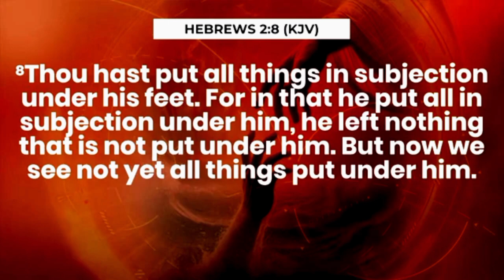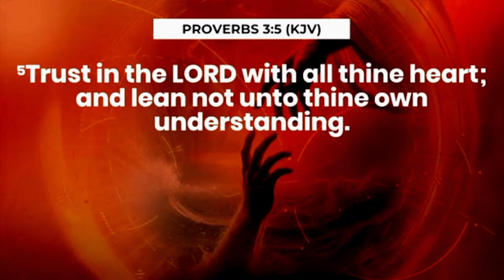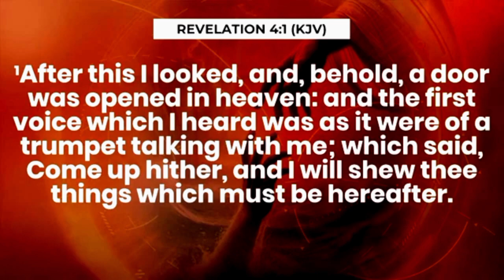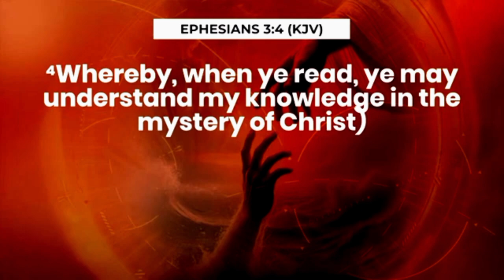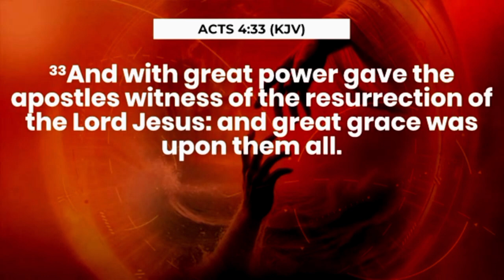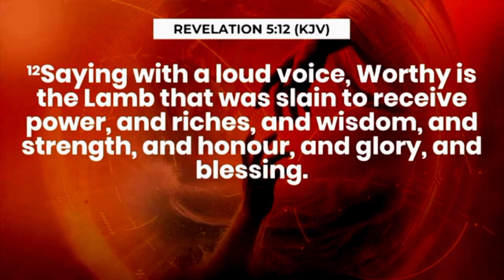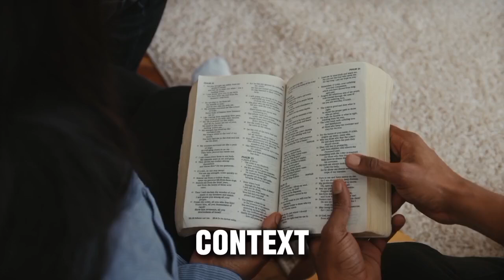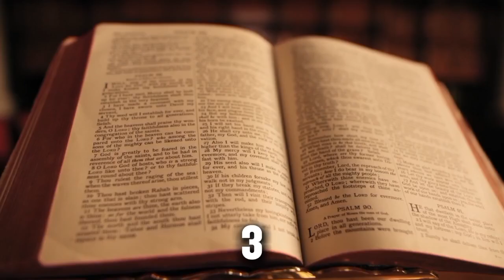WE SEE JESUS PART 1 BY APOSTLE JOSHUA SELMAN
Topic

00:06 We See Jesus By Apostle Joshua Selman
00:15 Hebrews 2:8-9